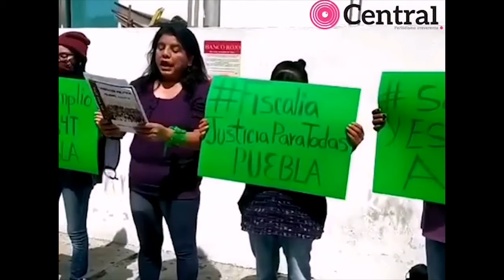Inicia la manifestación en conmemoración por el Día Internacional De La Mujer.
Integrantes del Frente Amplio de Circulas de Estudio de Morena, se manifiestan en apoyo a feministas frente a la Fiscalía General del Estado de Puebla.